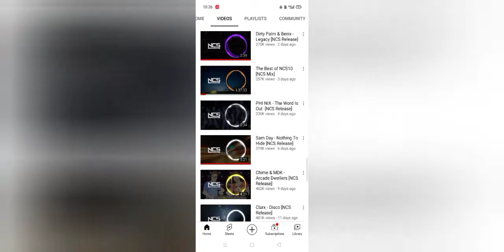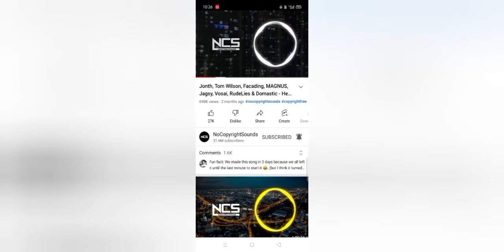Sara Credit NCS Channel Ko jata hai!!Thank you So much!!NCS Channel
8ballpool
sohail8bpyt
cues max trick 8bp
cue kaise le 8bp
bahut sare cues apne id me kaise kare
8bp
cue max trick for 8 ball pool
max trick bd cue
bright diamond cue max trick
bd cue max trick fo r 8ballpool
8bp me bd max trick
8 ball pool me bright diamond cue maxx kaise k
FIRST DAY-9 LEVEL
SECOND DAY-14 LEVEL
THIRD DAY-MAXX